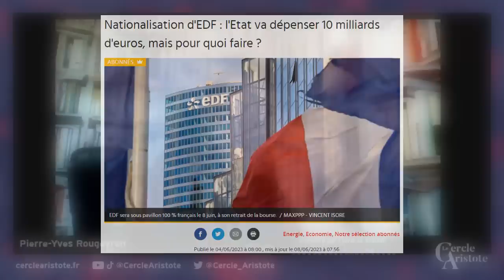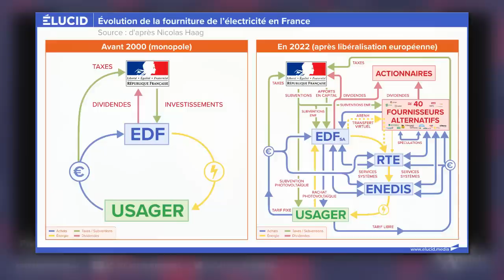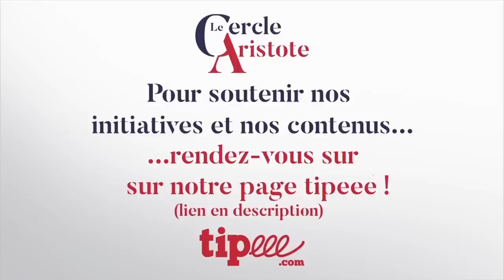La perte d'EDF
Pierre-Yves Rougeyron pour une analyse courte mais percutante!

Soutenez le Cercle Aristote!